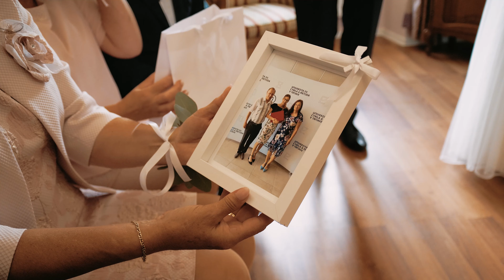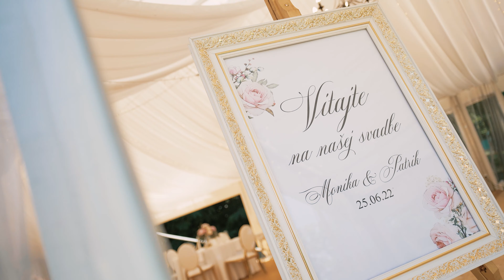Svadba v kaštieli Villa Bork.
Villa Bork je unikátne historické miesto s jedinečnou atmosférou ako stvorené na organizáciu nádherných svadieb, jedinečných osláv a výnimočných eventov.

Okrem výnimočných udalostí, ktoré sa vo Villa Bork realizujú, nie sú priestory sprístupnené verejnosti.